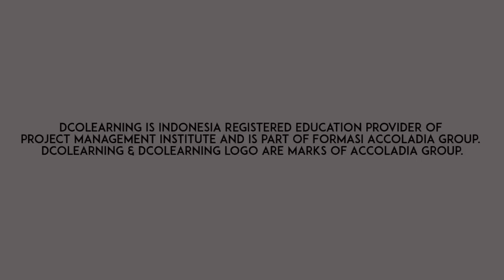Selamat Datang Di Dcolearning - Accoladia Channel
Dcolearning-ATV Official Youtube Channel

Dcolearning-Accoladia Group is your professional partner of choice for you and your organization professional development & training programs in the areas of strategic projectmanagement. We are a specialist in Project Management Training and a Registered Education Provider (R.E.P) of Project Management Institute (PMI). R.E.P ID 4469.

We provide various projectmanagementtraining & development programs for professionals at all levels applicable in various industries. Explore our training program portfolio and find the right one for you or your project team and colleagues.

Contact our team:
Rep. Office
Jakarta 12870
Indonesia